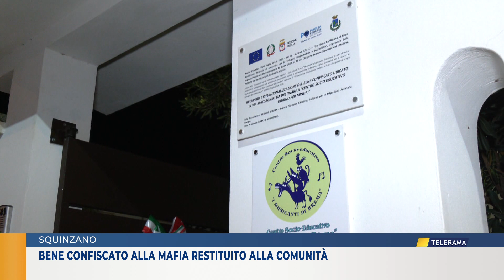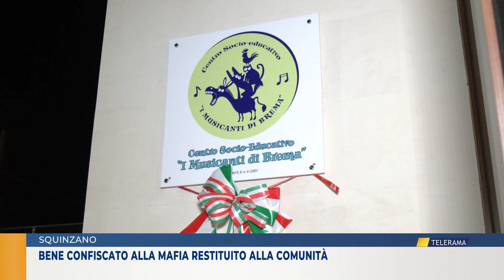Bene confiscato alla mafia restituito alla comunità